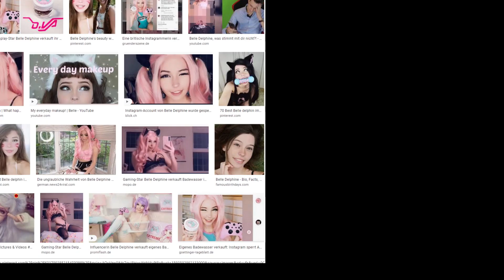Ich bin wieder da und sie auch [Reupload]